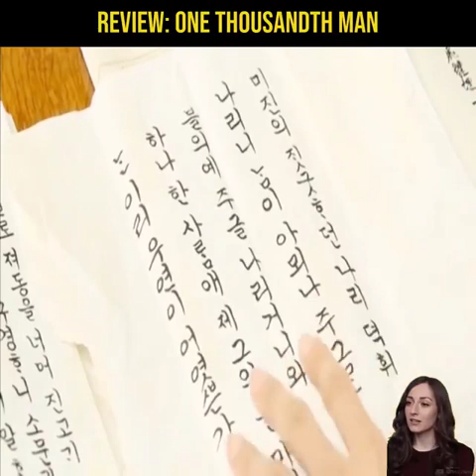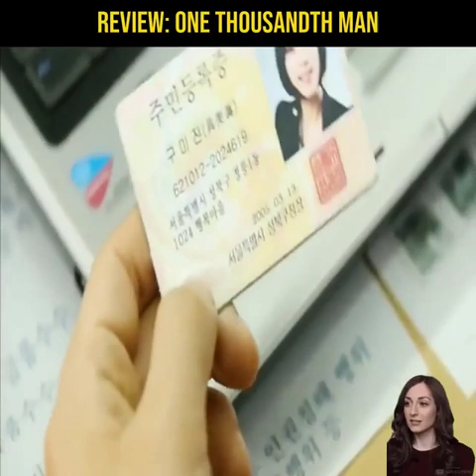Review Film: One Thousandth Man.